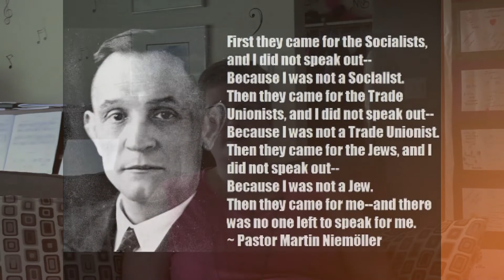Daily Devotional: June 04 2020, Rev. Fiona Swanson